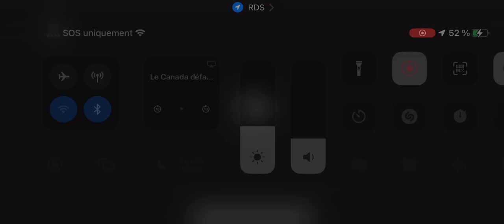Autre revirement des Alouettes